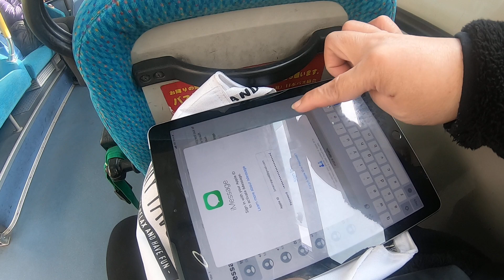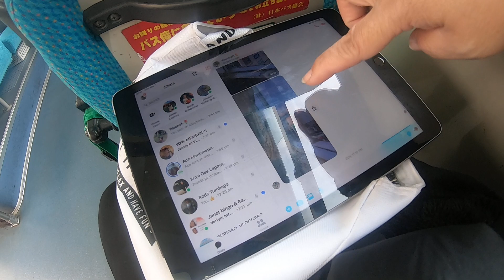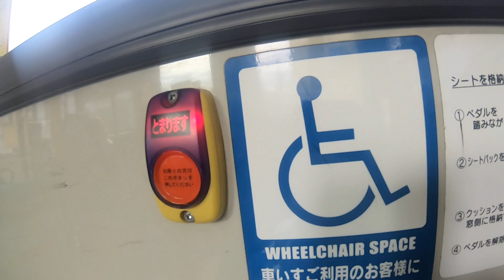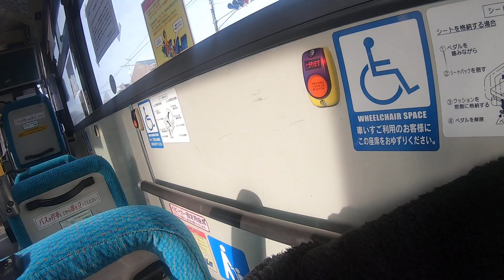My Journey Home with story telling // Juna Vodvarka //